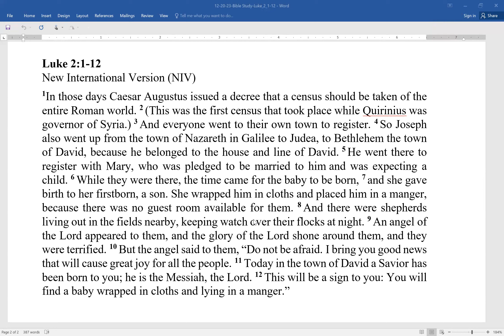12/20/2023-Wednesday Bible Study -Pastor Dale Caldwell-Luke 2 ;1-12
Wednesday Bible Study ;Join us every Wednesday at 700 AM for Bible study and discussion with Pastor Dale Caldwell.